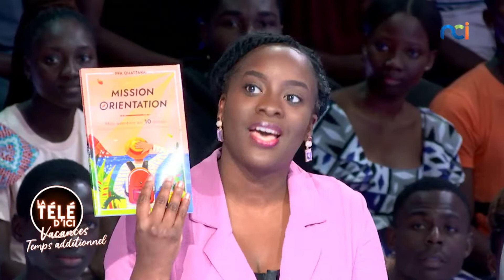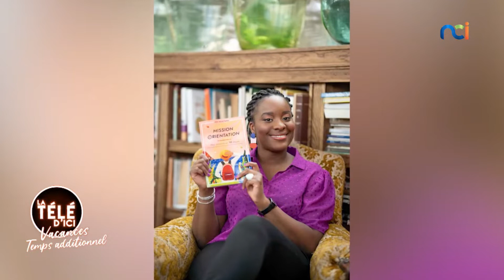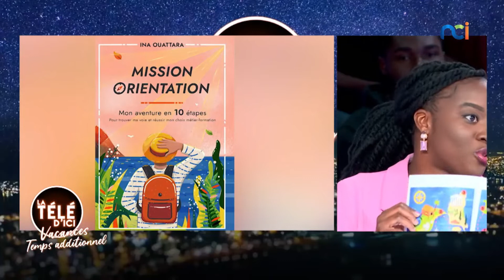Livre "Mission Orientation" 📙 - La Télé d'Ici Vacances 20/09/ 2022 sur NCI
Extrait du passage d'Ina Ouattara sur le plateau de La Télé d'Ici Vacances
pour la présentation du livre 📙 Mission Orientation sur NCI Nouvelle Chaine Ivoirienne ➡️
Edukiya.com est une plateforme dédiée à l’enseignement supérieur et l’orientation scolaire et professionnelle pour la jeunesse africaine